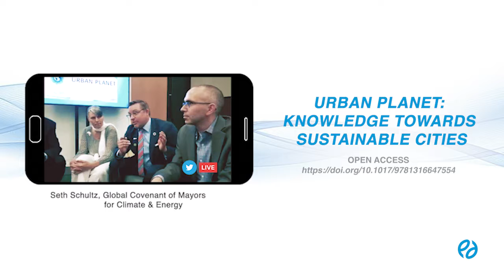Urban Planet: author interviews, Part 2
Future Earth's Paula Monroy interviews authors of Urban Planet: Knowledge towards Sustainable Cities, during the launch of the book, held in mid-June during ICLEI World Congress 2018 in Montreal, Canada.